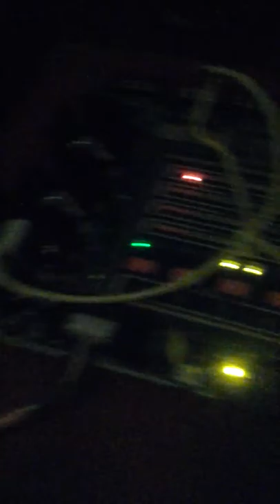Young DT fire Alarm control Panel testing